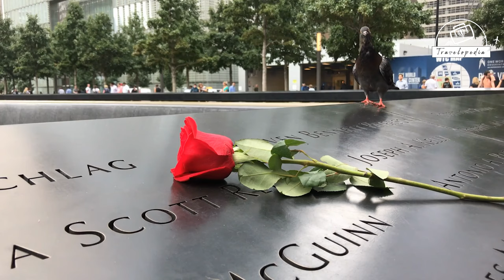New York | Uncovering The City's Top 9 Attractions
Welcome to the exciting and bustling city of New York! Known as the "City That Never Sleeps," New York is one of the most vibrant and diverse cities in the world. From towering skyscrapers to historic landmarks, world-class museums, and delicious cuisine, there is no shortage of things to see and do in this iconic metropolis. Whether you're a first-time visitor or a seasoned traveler, New York has something to offer for everyone. In this guide, we'll explore the best that New York has to offer and give you tips and recommendations to make the most of your trip. So, get ready to experience the energy and excitement of the Big Apple!